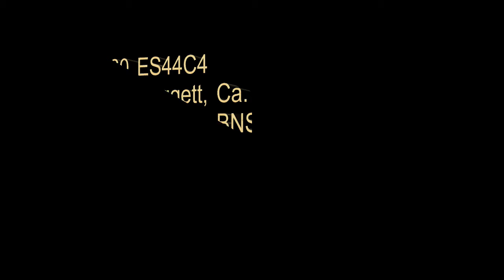BNSF 4260 ES44C4 GE Locomotives Empty Cars BNSFRon D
BNSF Railfanning:  Rolling Stock.  Empty Spine Cars.
BNSF 4260 ES44C4 GE Locomotives.  Moving thru Daggett, Ca. East Bound to Barstow, Ca.